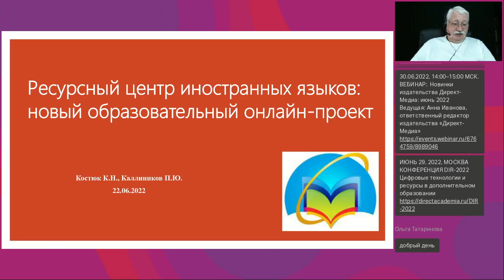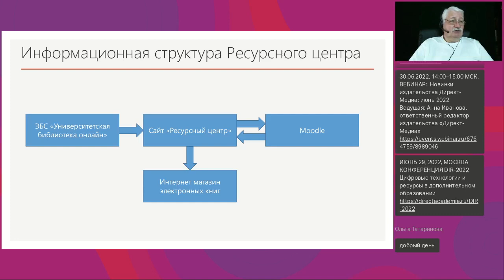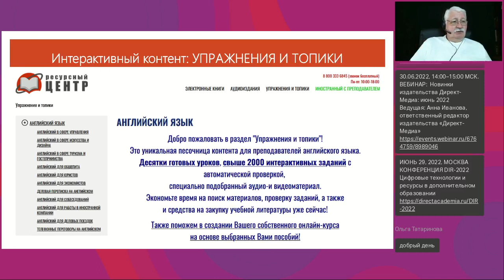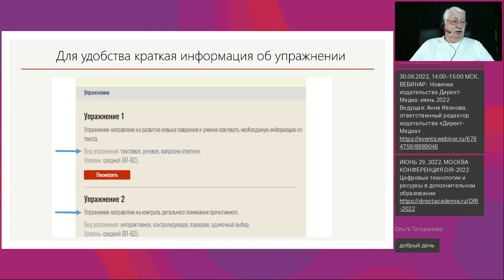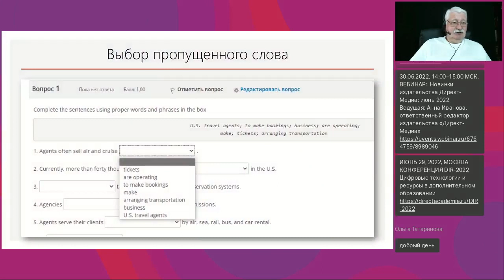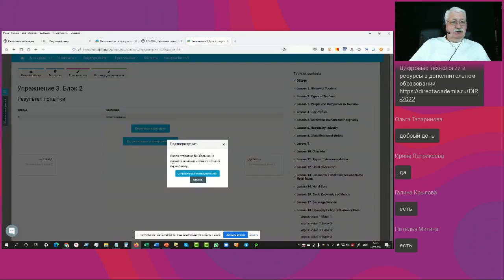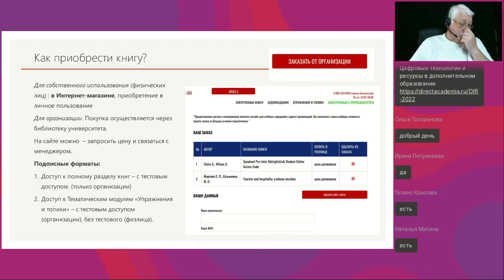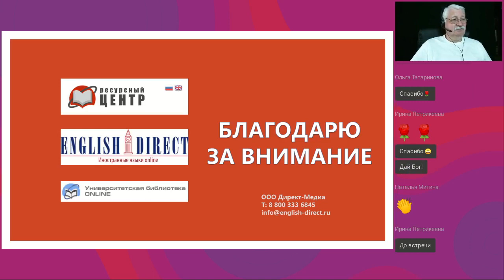Ресурсный центр иностранных языков новый образовательный онлайн проект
Вебинар
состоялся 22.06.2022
Ведущий вебинара:

Как сделать изучение иностранных языков в онлайне эффективным и увлекательным. Как использовать более 4000 электронных изданий в качестве основы для собственных интерактивных упражнений. Об этом мы расскажем на вебинаре, посвящённом Ресурсному центру от компании Директ-Медиа.